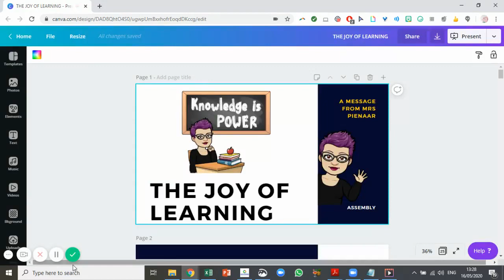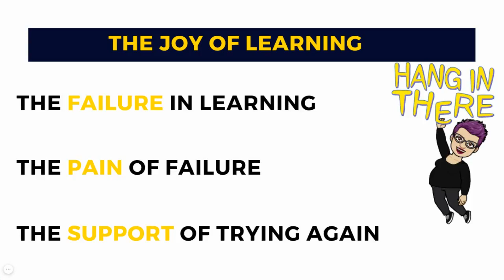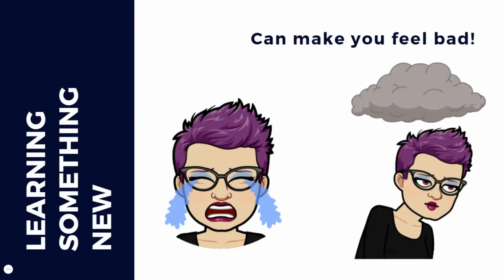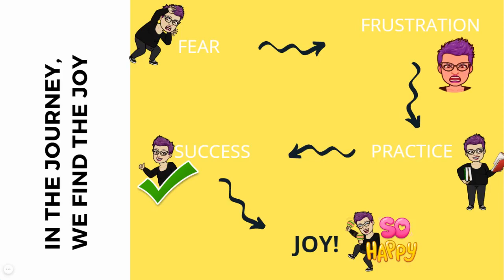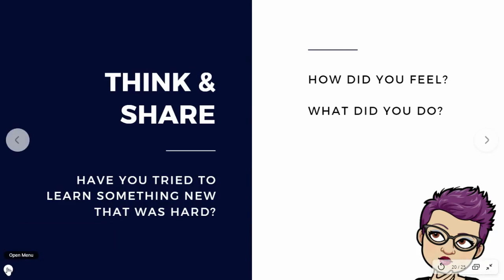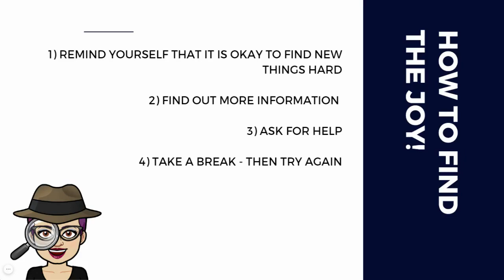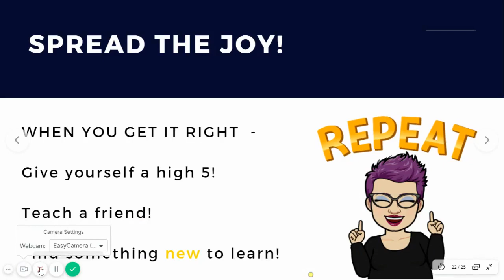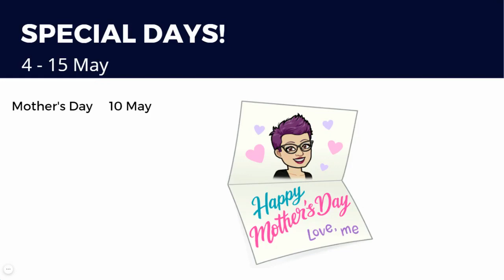A Message From Mrs Pienaar - The Joy Of Learning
Assembly for the school community